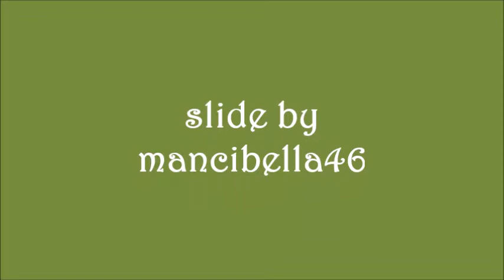Alois Arnegger, pittore romantico di paesaggi, by mancibella46